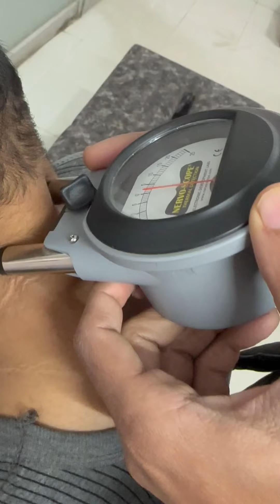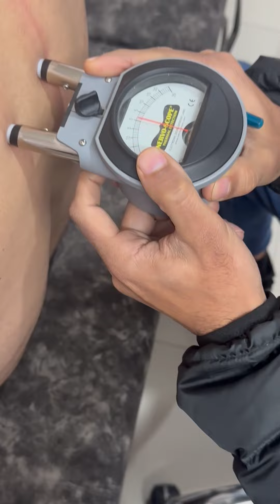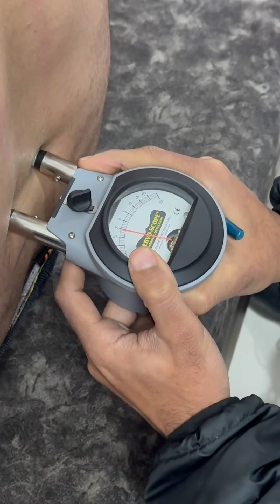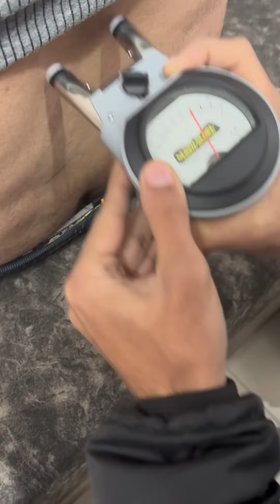Back Pain & Leg Pain Helped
Plank Exercise For Core Muscle Strengthening
As Beginner, Do This Exercise For 10 To 30 Seconds In Hold Position. 3 Sets
As You Develop Your Stamina, You Can Increase Your Time Duration From 30 Second To Maximum 2 Mins, As Per Your Body Strength. Don’t Force Your Body To Hold It For Long Time In Beginning.

Considering a health care professional? Contact

Deep Chiropractor, Since 2011 (Ludhiana, Punjab, India)